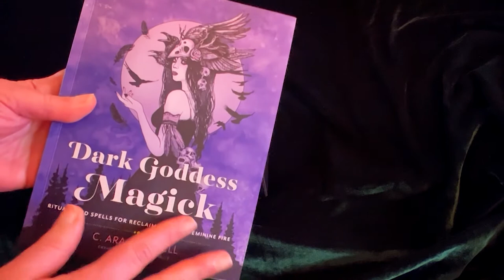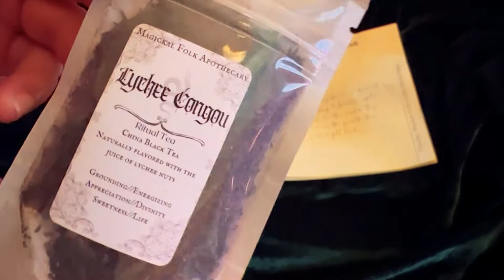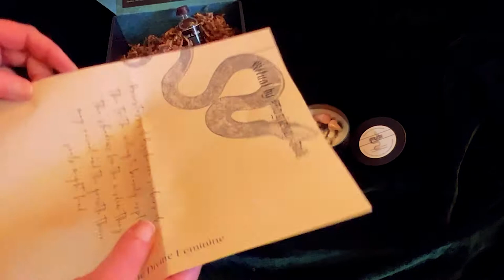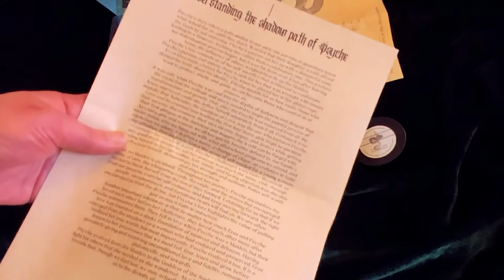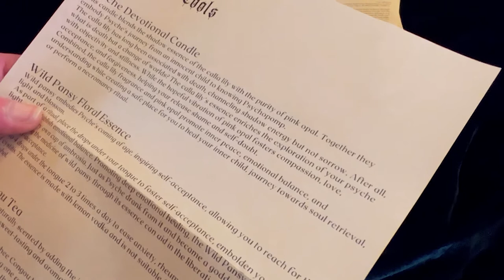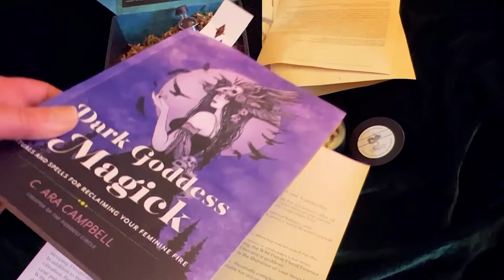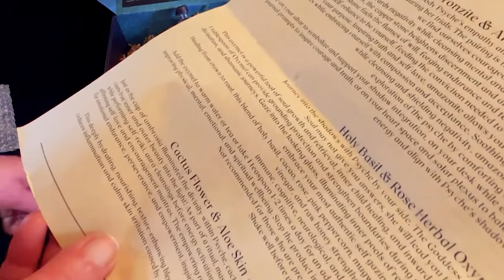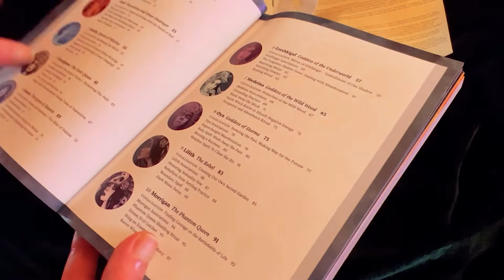MAGICKAL FOLK-Shadow Path Of The Divine Feminine "Psyche"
Hey guys,   Today we are going to the Shadow side and I will be unboxing the gorgeous, but deeply intense box from Magickal Folk, The Shadow Path of the Divine box. This month's Goddess is Psyche and this is a wonderful box to work on your inner child.  Link to Magickal Folk is in the description below.

Eye Of The Infinite
Triple Scoop Music
3:06-Cinematic and Orchestral